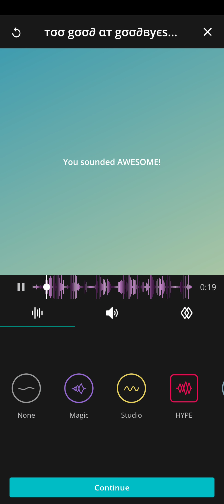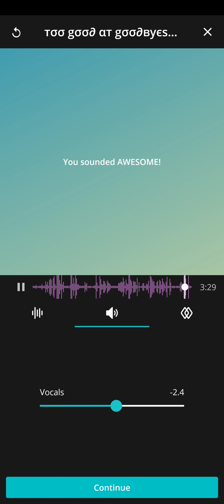June 21, 2020